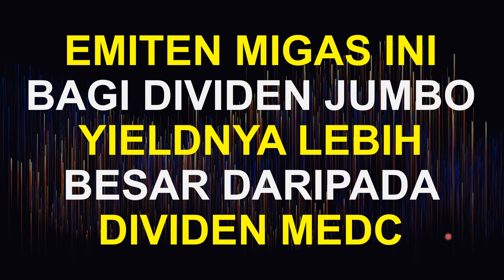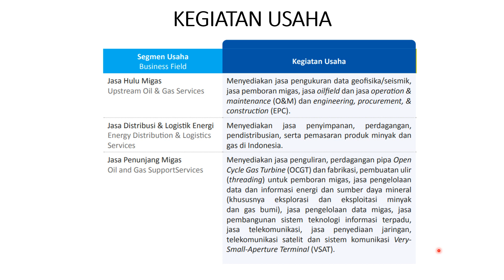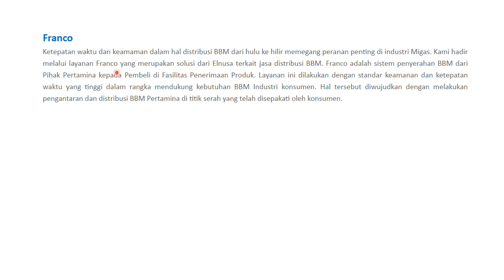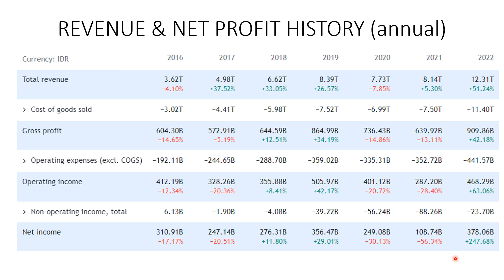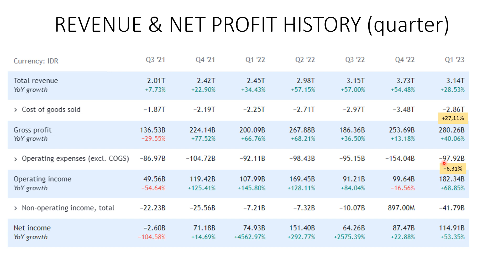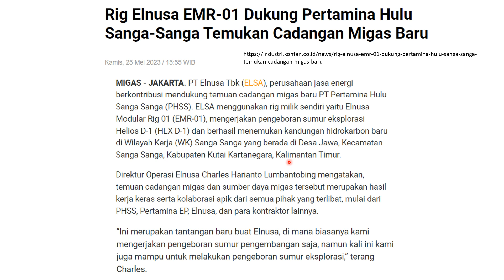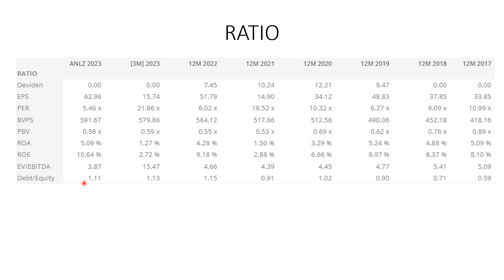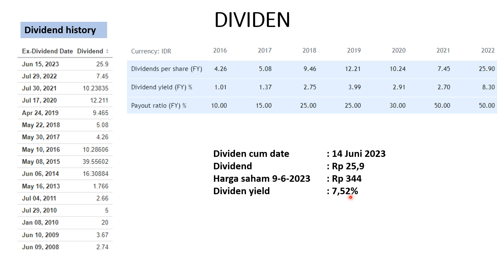EMITEN MIGAS INI TEBAR DIVIDEN JUMBO DI ATAS BUNGA DEPOSTIO CUM DATE 14 JUNI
Perusahaan migas ini membagikan 50% laba 2022 nya, sehingga pemegang saham akan mendapatkan dividen dengan yield di atas bunga depostio. Mari kenalan dengan emiten ini sebelum memutuskan buy or bye.

- DAFTAR DIVIDEN SAHAM CUM DATE 12 JUNI 2023 APAKAH MASIH ADA DIVIDEN JUMBO DI ATAS BUNGA DEPOSITO?